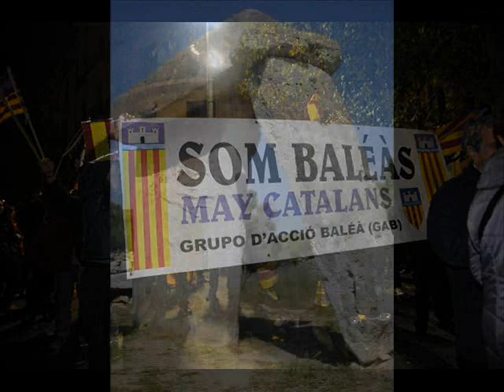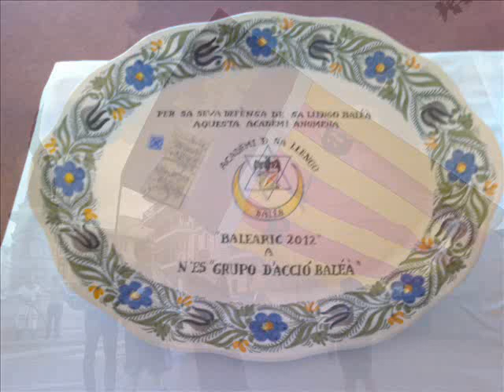S´Himne d´es G.A.B.